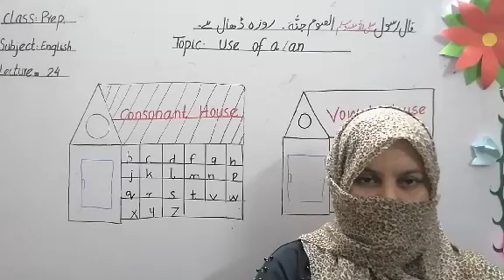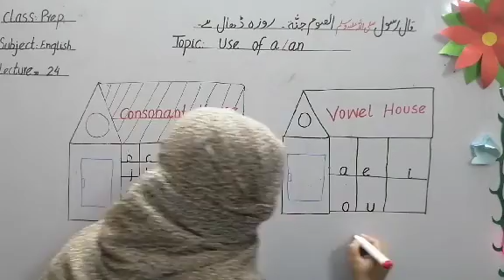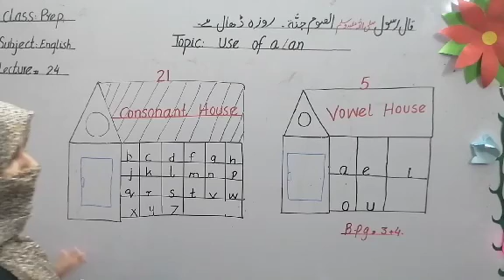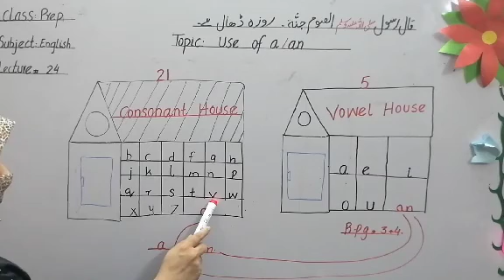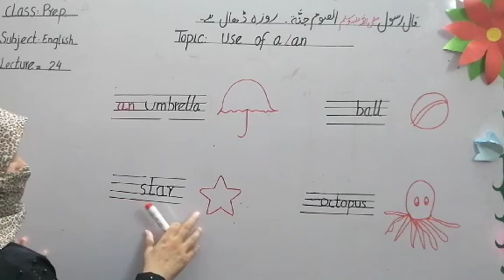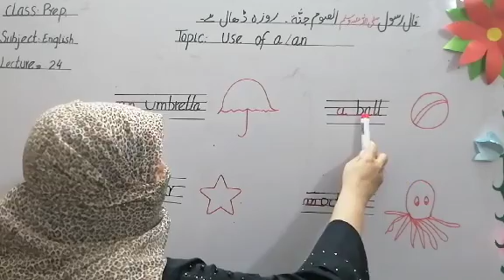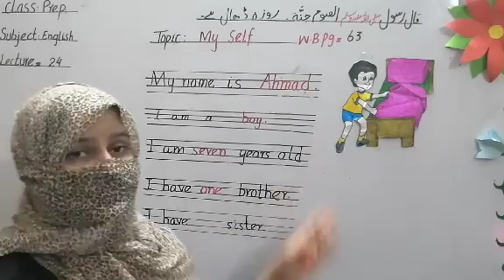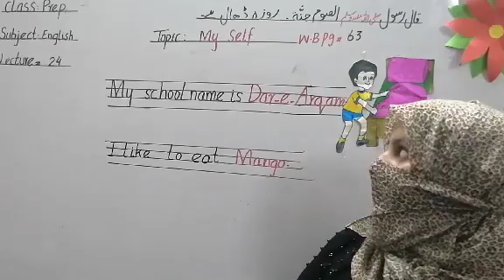Class Prep | English | Lecture 24